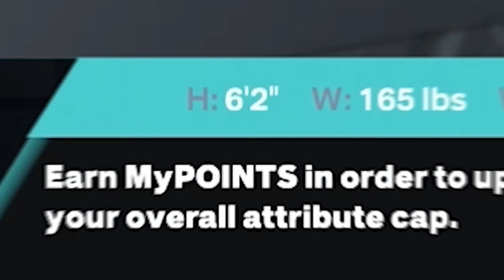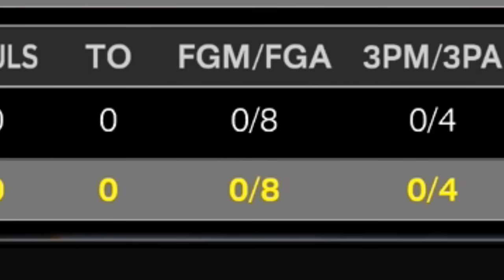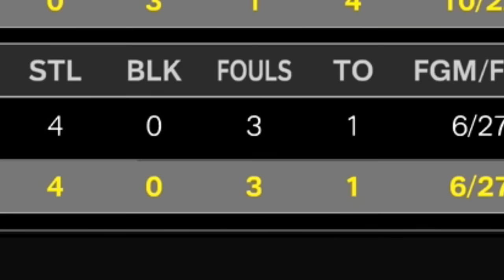I Made Victor Wembanyama's EXACT BUILD at EVERY HEIGHT (nba 2k23)